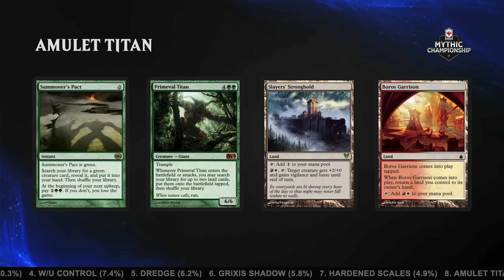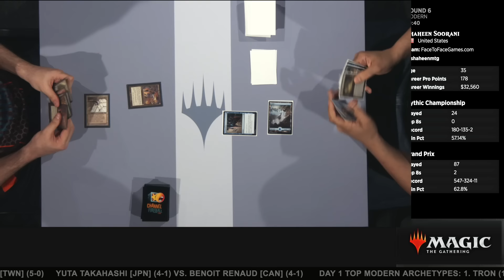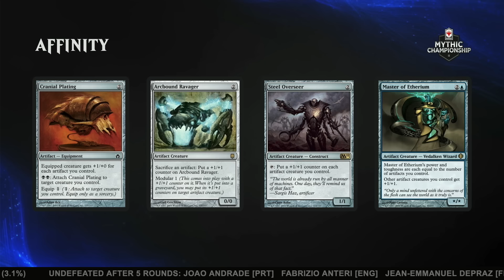Round 6 (Modern): Martin Jůza vs. Shaheen Soorani - 2019 Mythic Championship II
White-Blue Control master Shaheen Soorani has a tough Round 6 opponent at the Mythic Championship II in London: MPL player and Hall of Fame member Martin Jůza with Tron.